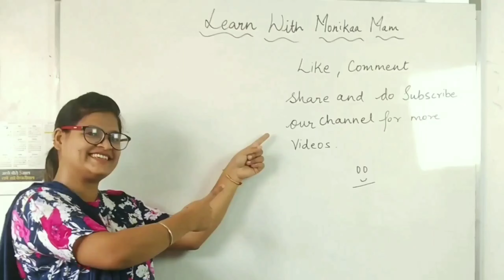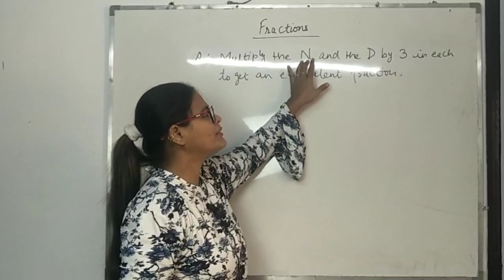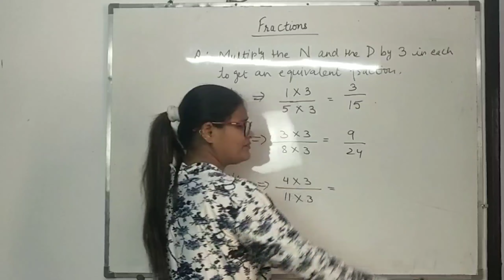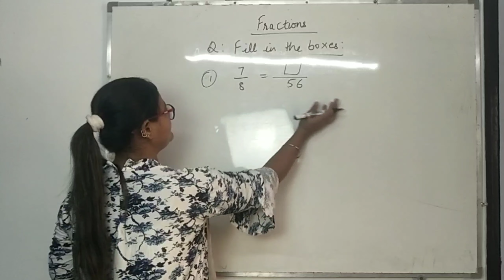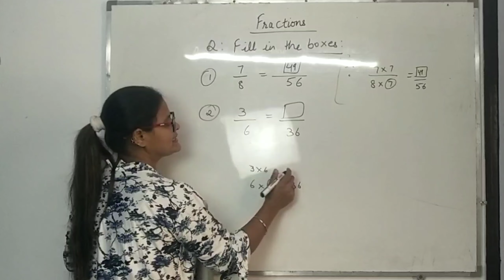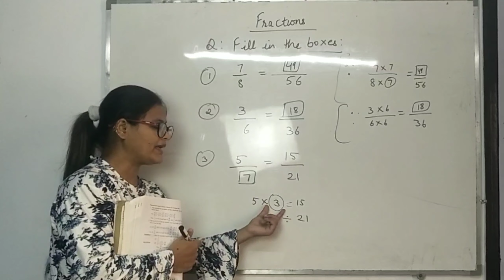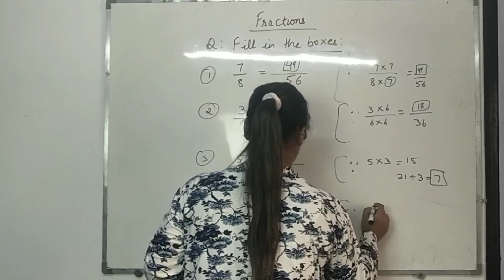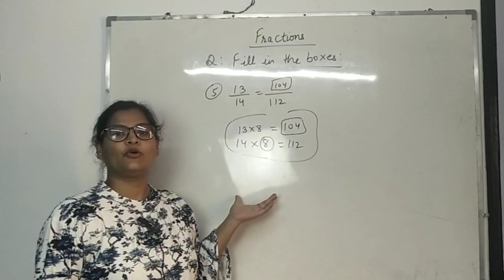Equivalent fractions finding the missing number#Learnwithmonikamam